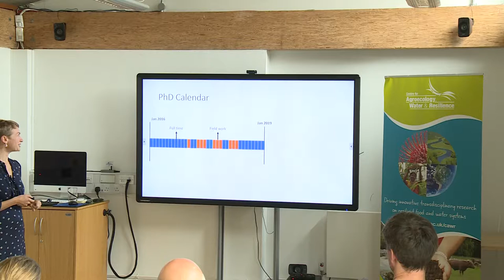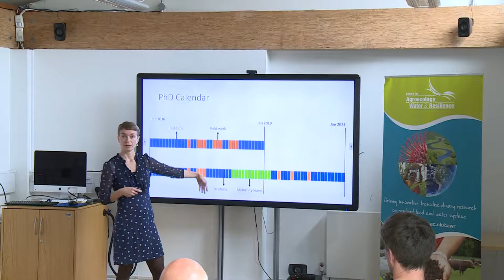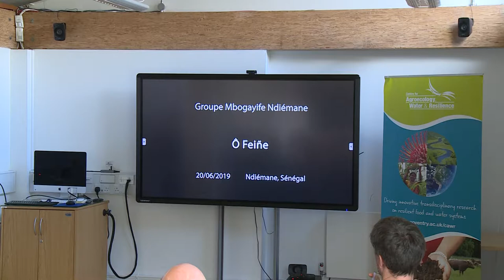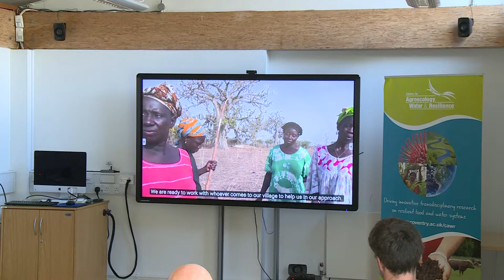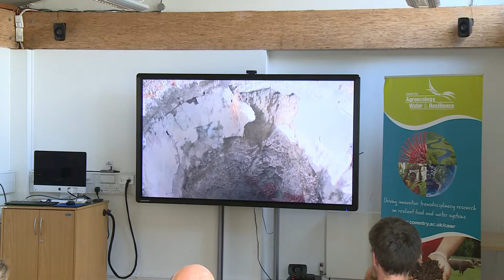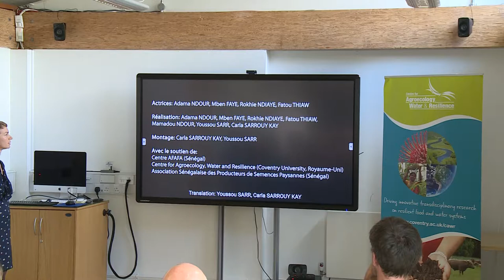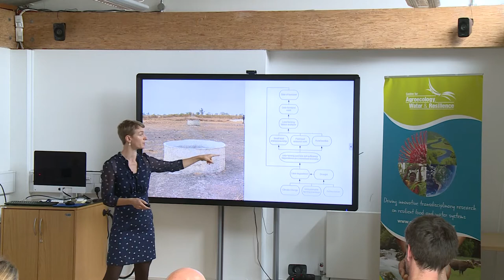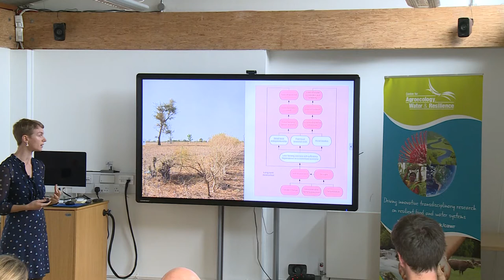The challenges of conducting participatory work when the drought strikes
Carla Sarrouy Kay - 12th Sep 2019

We are as dry as the trees: the challenges of conducting participatory work when the drought strikes